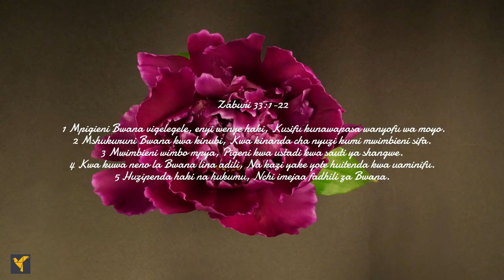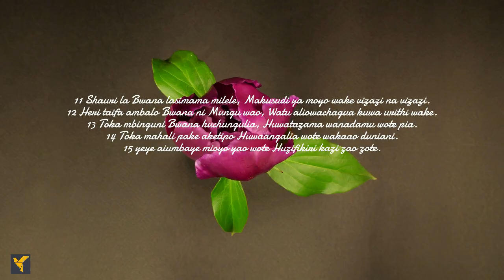Daily Bible Verses(Swahili)|Psalm 33:1-22 |Mistari ya Biblia ya Kila Siku (Kiswahili)|Zaburi 33:1-22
Mtunga-zaburi anatuhimiza tumfurahie Bwana na kumwimbia sifa. Mtunga-zaburi anasema kwamba dunia imejaa wema wa Bwana na mashauri ya Bwana husimama milele na mipango ya Moyo wake kwa vizazi vyote. Mtunga-zaburi anatukumbusha juu ya baraka za taifa ambalo Mungu anachagua kama urithi wake. Mtunga-zaburi anatutia moyo kutambua kwamba Bwana anatengeneza mioyo yetu kibinafsi. Macho yake ni juu ya wale wanaomwogopa na kumtumaini rehema. Bwana angeiokoa roho kutoka kwa kifo na kutuweka hai katika njaa. Kwa mara nyingine tena tunahimiza roho yetu kumngojea Bwana.